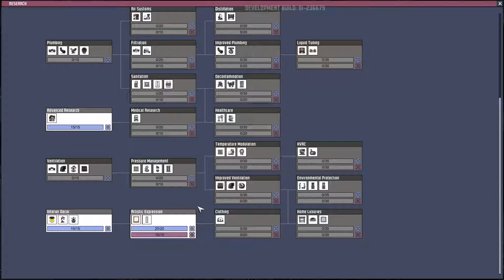Oxygen Not Included Hardcore mode Season 04 Episode 018